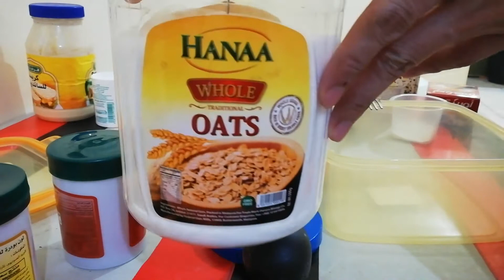PUTO CHEESE || GAWA TAYO PARAAN PARA MAKAKAIN NANG PUTO || DoyBisayaTV